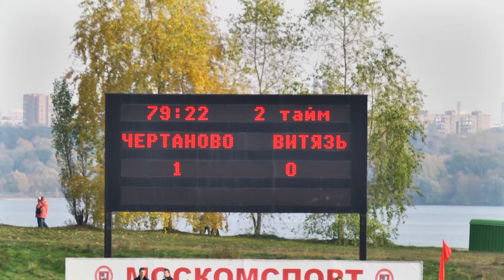Лучшие Моменты Матча ФК "ЧЕРТАНОВО" - ФК "ВИТЯЗЬ". 11.10.2014